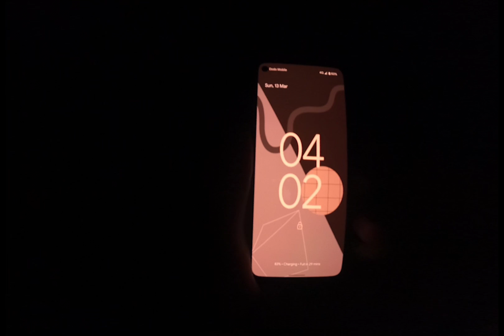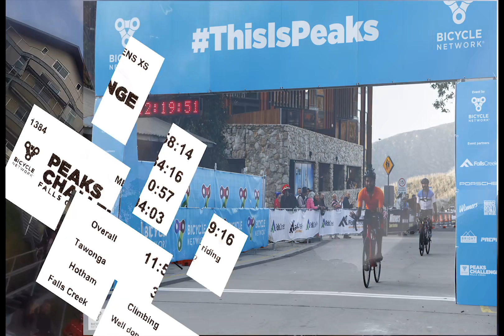Falls Creek Peak Challenge 2022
Firstly, apologies for the absurd aspect ratio. I haven't used Premiere in years and had a lot of trouble exporting the final video. My camera recorded in 2.7K but I could only output in 1620x1080 from Premiere.

This was my first attempt at the Peaks Challenge. After finding out my friends were doing it, I decided on very short notice to participate.

0:00 Falls Creek descent
2:22 To Tawonga Gap
3:01 Tawonga Gap ascent
4:02 Tawonga Gap descent
4:46 To Mt Hotham
5:30 Mt Hotham ascent
8:21 To Dinner Plain
9:35 Hail!
10:20 To Omeo
11:37 To Angler's Rest
12:58 Falls Creek

Bike: Merida Scultura Endurance 6000 (stock)
Camera: GoPro Hero Black 9
Software: Telemetry Overlay, Adobe Premiere CS6

Tracks:
1. When All Is Said And Done - Cryptic Wintermoon
2. Leyndell, Royal Capital - Elden Ring OST - Yuka Kitamura
3. The Fields of Ard Skellgie - Witcher 3: Wild Hunt OST - Marcin Przybyłowicz
4. Husks - Be'lakor
5. Your Journey Awaits - Divinity 2: Original Sin OST - Borislav Slavov
6. Fallen Kingdoms - Cryptic Wintermoon
7. Dragon Rider - Two Steps from Hell

Thanks to Jim for the spare GoPro battery.
Thanks to Moz for the footage after my battery died.
Thanks to MMCC for all the training rides.